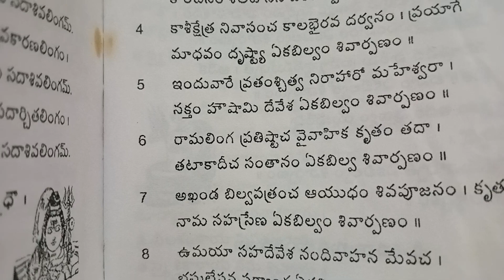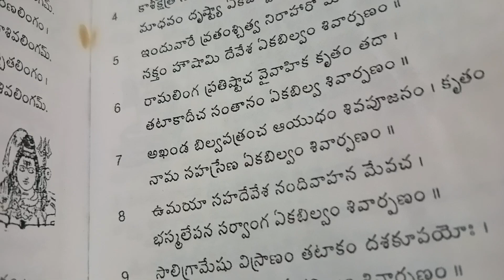bilwashtakam|బిల్వాష్టకం krathikamasamspecial video| కార్తీక మాసం చివరి సోమవారం శుభాకాంక్షలు..